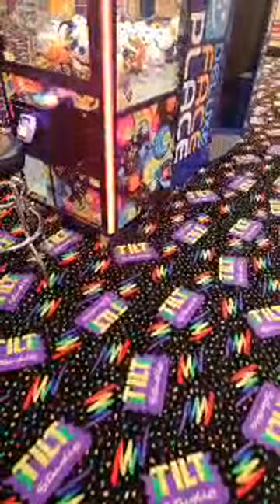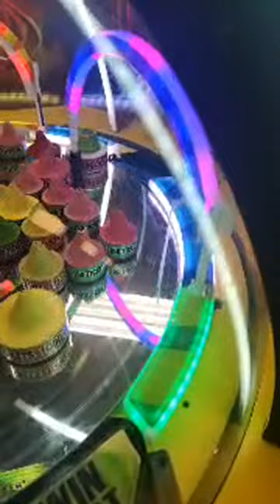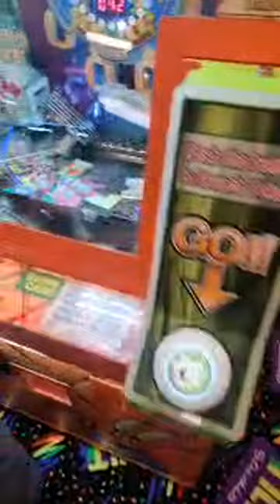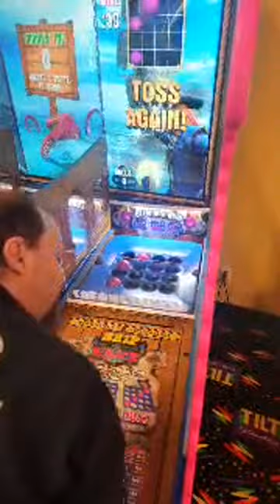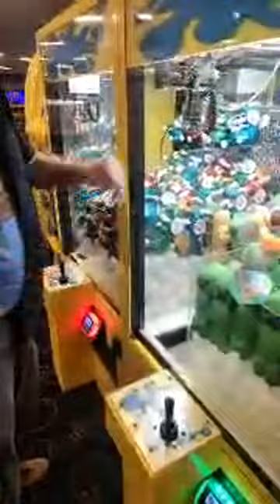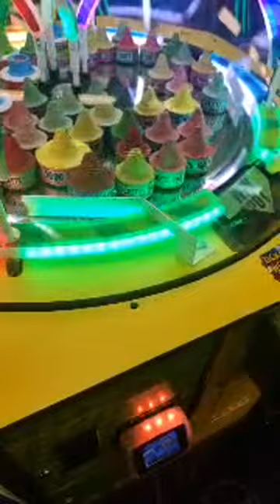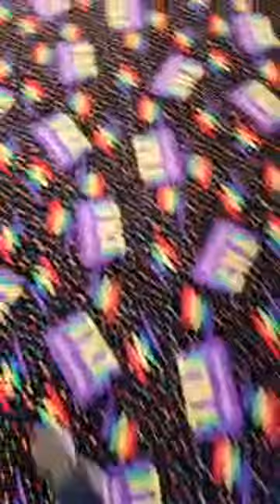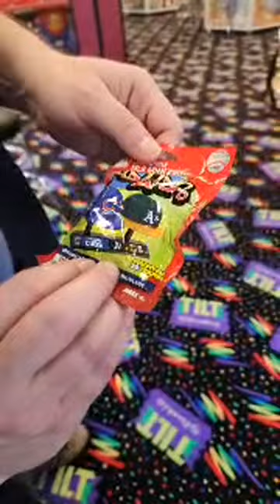Jackpot Mike is live! Prizes, guest battle challenge, Jackpots, chat, fun!